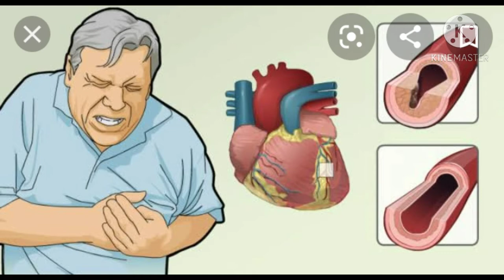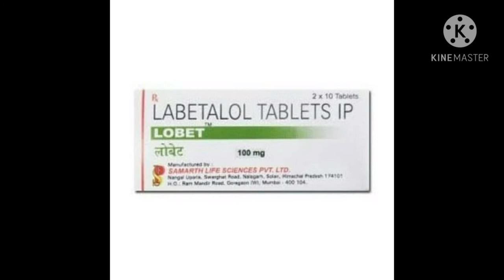Labetalol HCL tablets uses,sideeffects & contraindications in Hindi / Urdu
Labetalol HCL is a prescription medicine.It is prescribe to manage hypertension(High b.p).It is one of the pregnancy safe medicine.

*Uses*
Hypertension
Hypertension in pregnancy
Hypertension after surgery
Hypertension emergency
Long term use for angina

*Sideeffects*
Nausea
Vomiting
Rash
Difficulty in peeing
Hypotension
Dizziness
Weakness
Problem in ejaculation

*Contraindications*
Cardiogenic shock
Severe bradycardia
Asthma
Severe hypotension

Note:All images used in this video belongs to the respected owner.Credit to venerted owner.